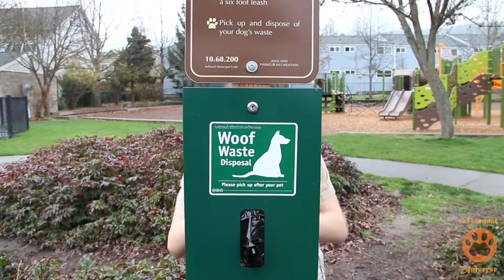Alligator Wrangler Episode 2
Part two of this student produced Mockumentary saga, Steve Irvin finds himself with a new adventure scavenging at the mall, a movie theater, and attempting to survive the deadly obstacle course known as the children's playground. It is all danger danger in this next episode!